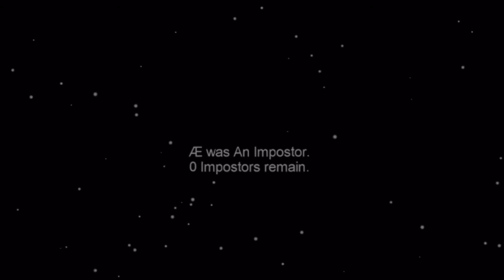¿Gameplay?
A veces los juegos no marchan como uno esperaría y a veces uno no marcha como el juego supone...